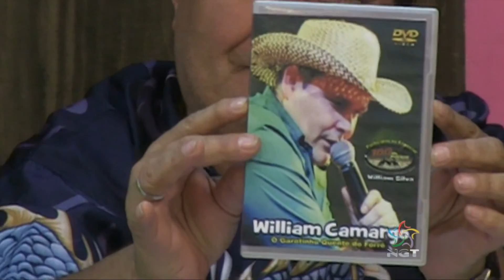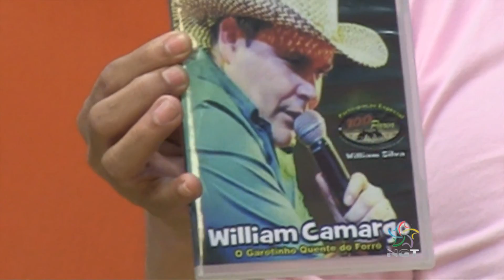Festa Popular - William Camargo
Rede NGT 14h30 com Nerivan Silvan.Chamadinha do show da família 16 anos Nerivan na tv mas o show já passou ok galera..Postando musicais atrasados.